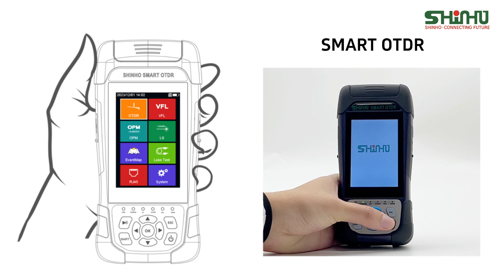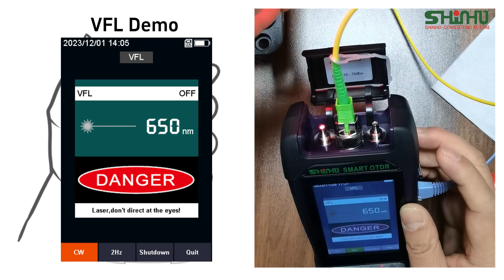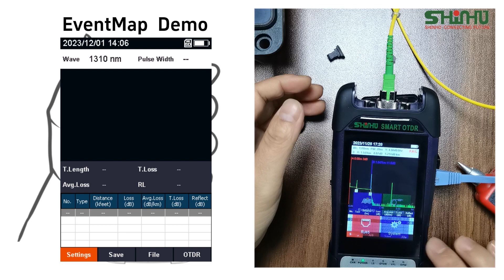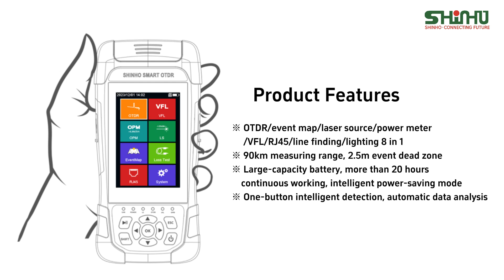Shinho smart otdr testing video